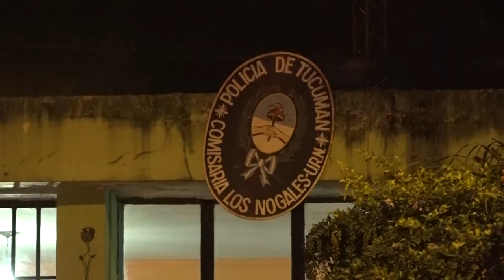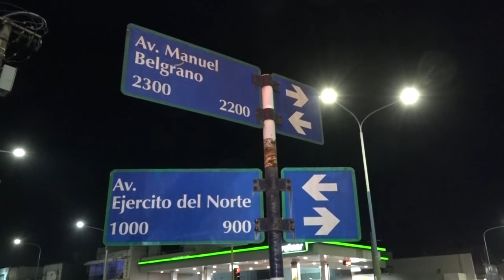Reclamos por la inseguridad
Vecinos de Los Nogales cortaron la ruta 9. Mujeres del barrio Jardín denunciaron “zona liberada”.